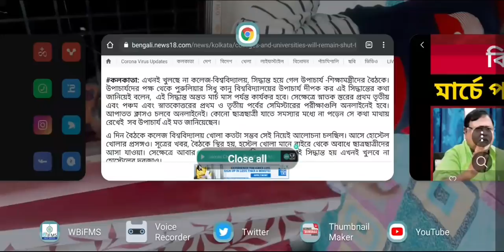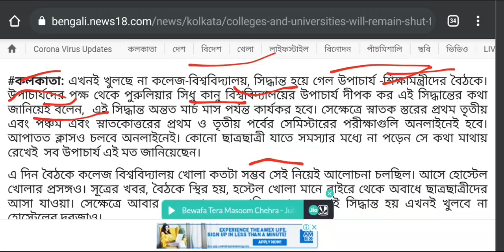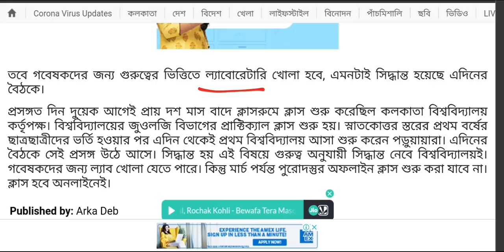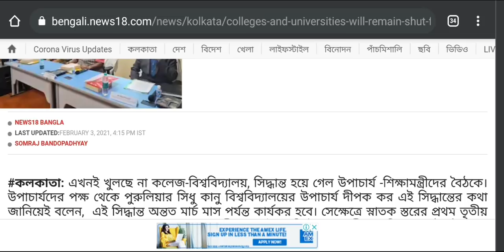Breaking: মার্চে পরীক্ষা অনলাইনে: WB Odd Sem March Exam in online: WB Colleges Universities Reopen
Here the big Breaking for College Universities students. March 2021 odd sem exam in online mode. But unfortunately the college universities are not reopening now. See the video. Hok Kolorob.

content Includes-
wbsu odd sem internal exam
skbu ug pg admit cards
Chakdaha College reduced fees
calcutta university new notice
burdwan university intermediate sem result
nbu odd sem exam February 2021
nbu pg exam 2021
nbu mca exam 2021
calcutta university ug
odd sem exam 2021
cu reopened pg class
cbpbu ug pg exam 2021
cbpbu part 3 exam 2021
All India School college reopening
wb school reopening in February
st Xavier's reopen
school dropout west bengal
Formal Chairman on school reopening
wb education Minister on school college reopen
wb college reopen in January
wb odd sem exam in march
calcutta university reopen
cu practical classes
Makaut reopen
coochbehar panchanan barma university
madhyamik 2021
higher secondary 2021
school reopen from January 2021
students protest to open university
Presidency university protest
school college reopen in 2021
school reopen dates west bengal
no school college in this year
ug pg admission reopen
vidyasagar university reopen
wb university reopen
Nbu result
cbpbu admission
netaji subhas open university
nsou bdp
ignou result
wbsu result
skbu result
Cu exam
Makaut exam
Jadavpur university exam